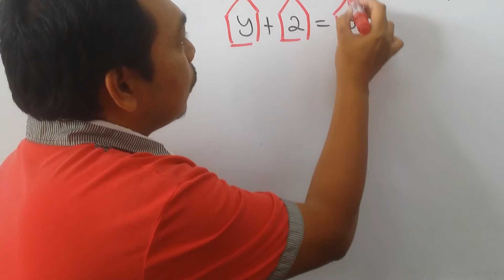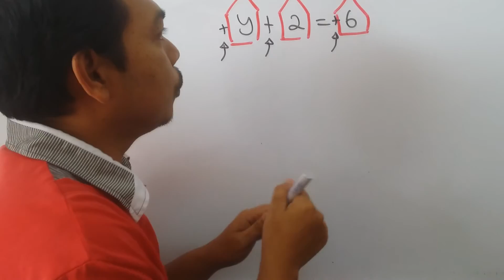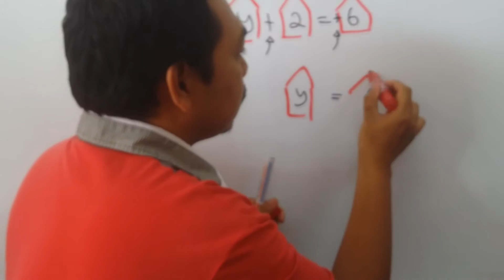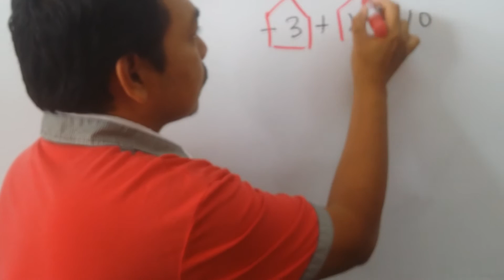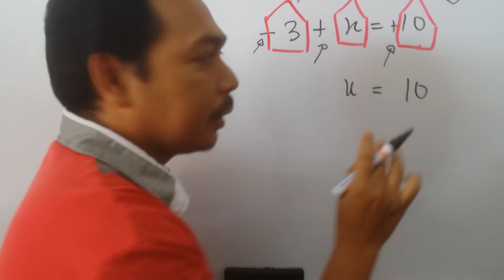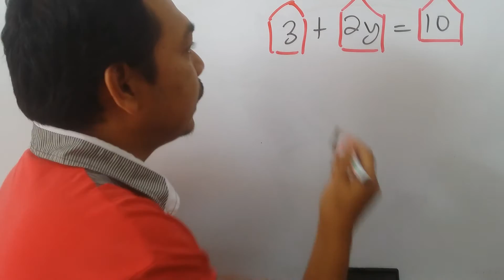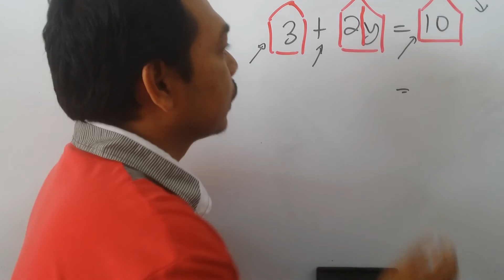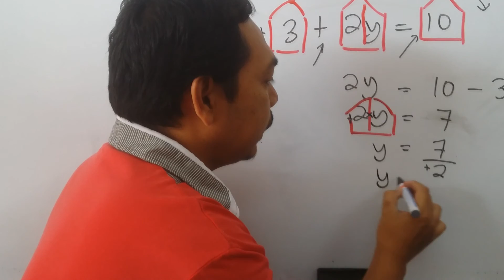MATEMATIK ALGEBRA PT3 dan SPM UNTUK PELAJAR LEMAH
Pusat Tuisyen Alfa terletak di Sg Emas, Banting. Cawangan kedua kami di Olak Lempit, Banting.
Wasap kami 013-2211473